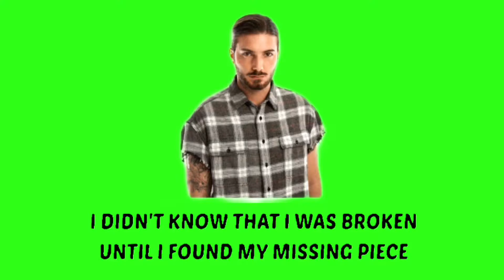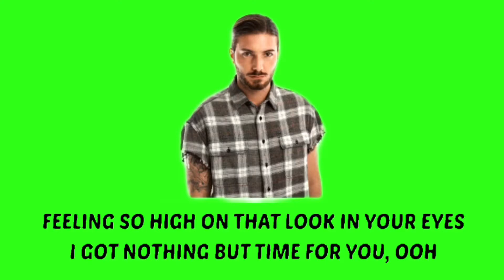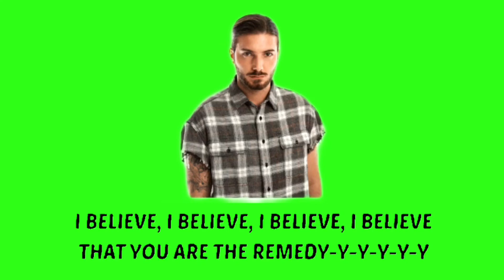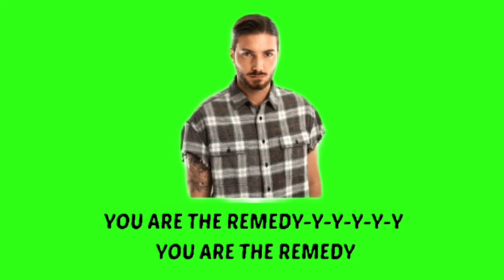ALESSO - REMEDY LIRIK MUSIK GREEN SCREEN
REMEDY-ALESSO

Mohon maaf jikalau ada kesalahan selama pengeditan

Jangan lupa Tonton, Subs, Comment dan Share ya